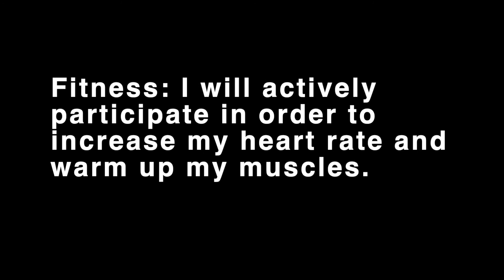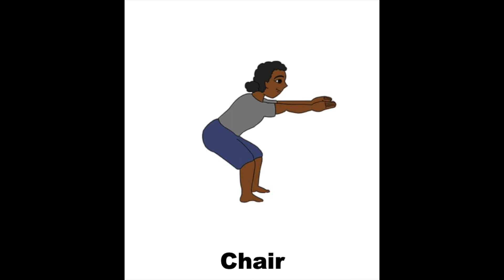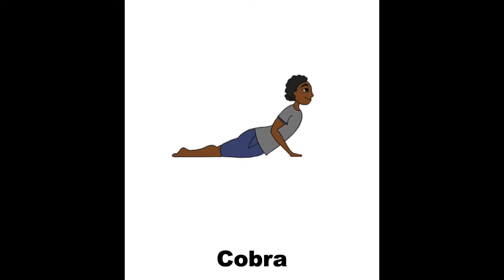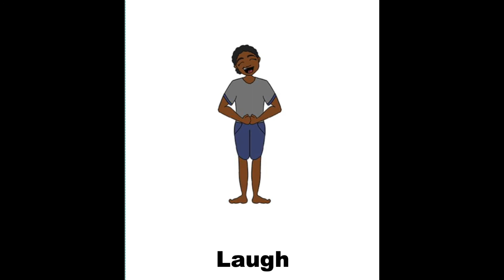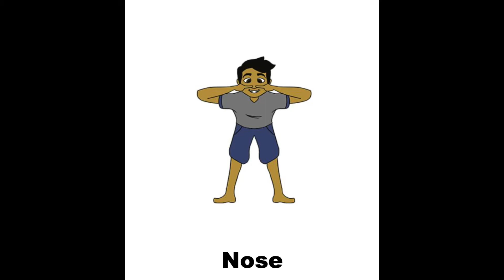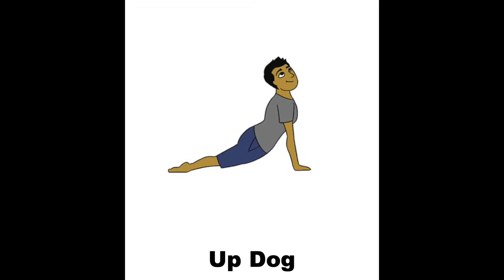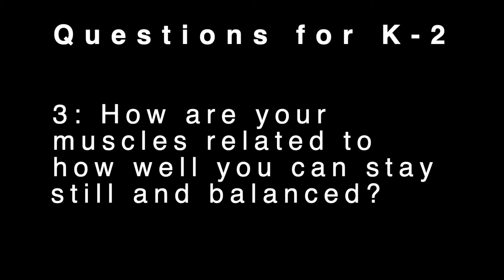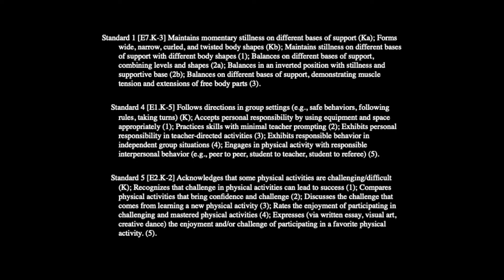Flowing Movements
This is a yoga to help students build in to flowing movements.

for supporting PE teacher with quality standards alined lessons.